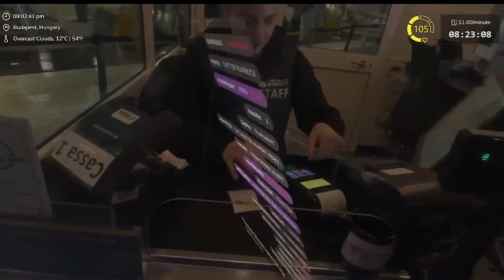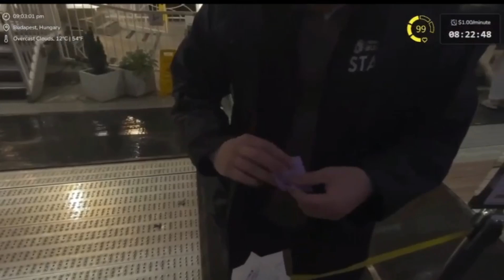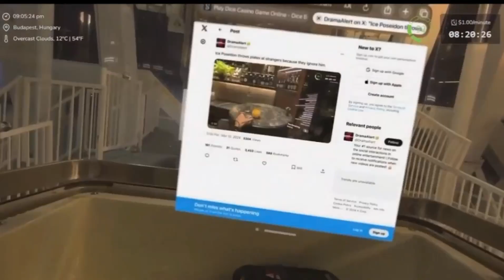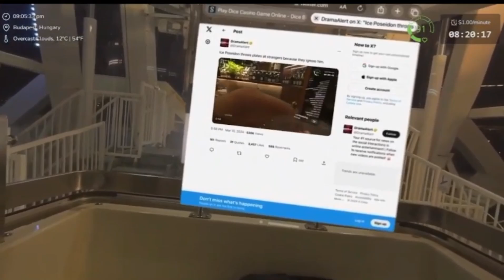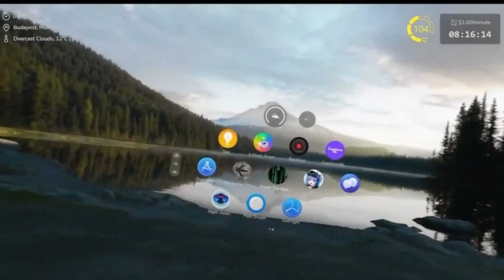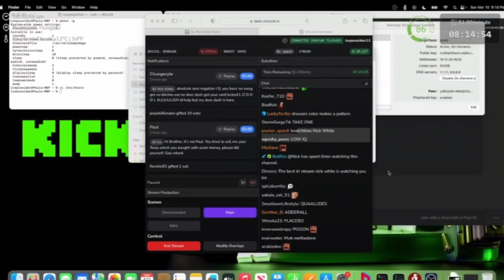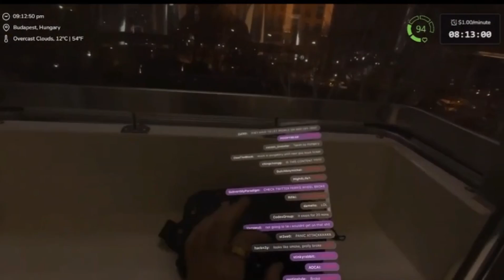Ice Poseidon Rides A Ferris Wheel in Budapest Wearing Apple Vision Pro...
Ice Poseidon takes a ferris wheel despite his fear of heights. he uses the apple vision pro to help him not be scared & checks out a clip of him on drama alert.